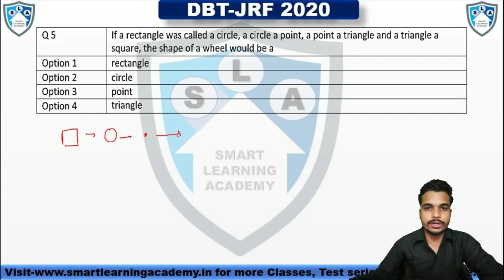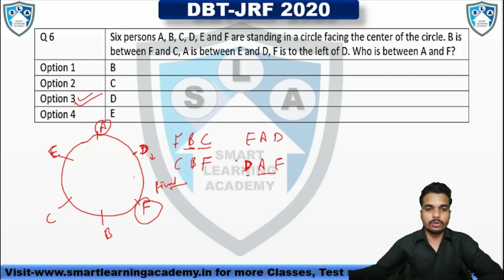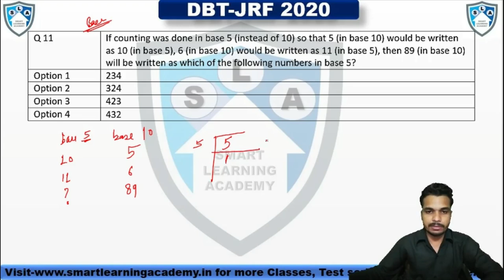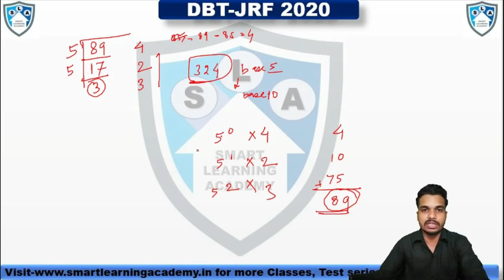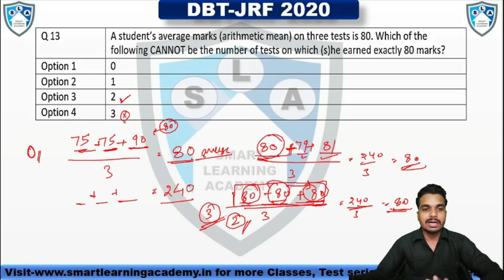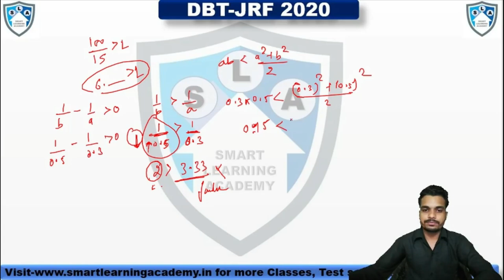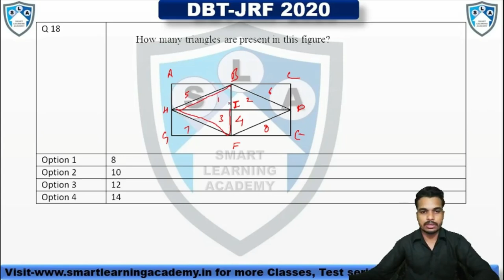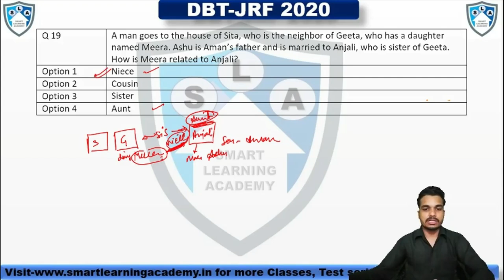DBT-JRF Crash course|| Session-12|| Ajay Namdeo||CSIR-NET||GATE||ICMR